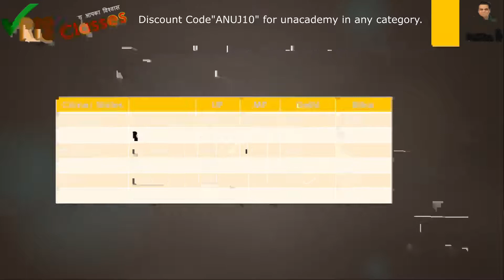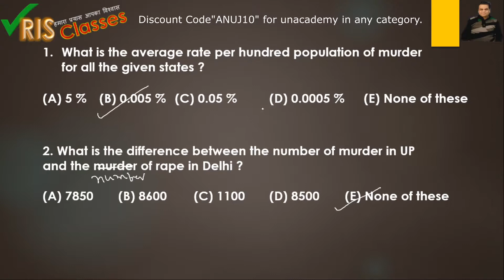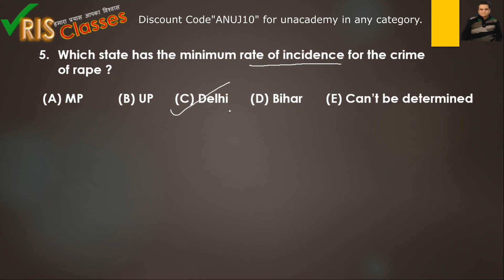Data Interpretation-2 (Tabular Form)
हमारा प्रयास हमारी प्रेरणा और आप का विकास I
Table—A table is the easier form used to summarize data in a meaningful way, it presents the data systematically in the form of rows and columns.
In the tabular form of the data, information or the facts are arranged in alphabetical or the chronological order.
Our effort , our inspiration and development of you.
Data Interpretation#DI